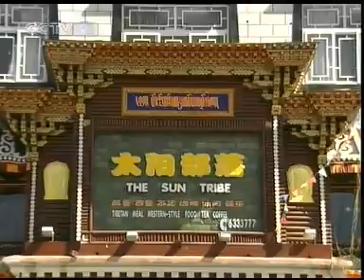TIBET ADAPTS TO TOURIST TASTES